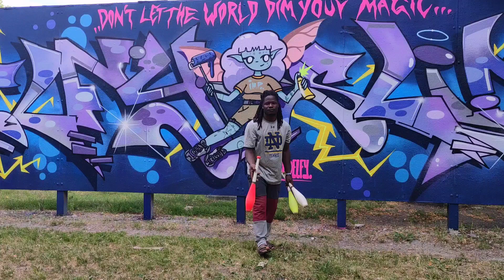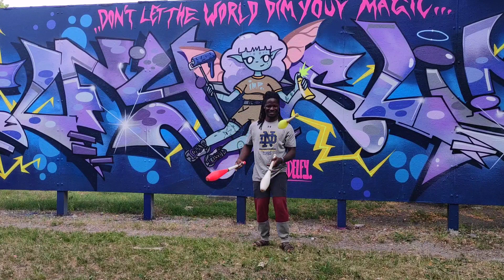Juggling clubs | Clinton Kibuuka